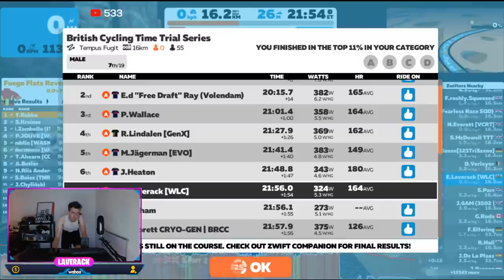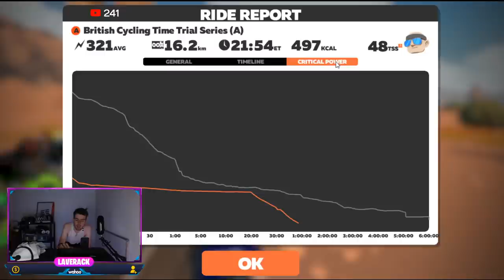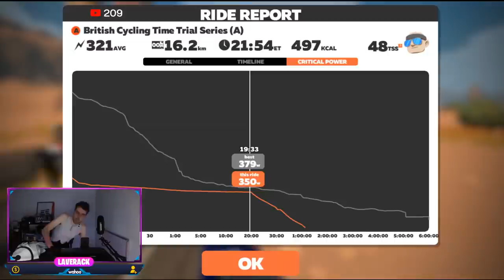20min FTP Re-Test // 22 days ago it was 309w FTP...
22 days ago my test came back with an FTP of 309w with an average power of 325w. With some interval sessions, endurance rides and getting my butt handed to me in races I would normally podium in on Zwift we are going to test again...
 LIKE for MORE POWERRRRR!
I use a Wahoo Kickr 18 at 55-65% resistance, Wahoo Headwind and Tickr FIT HRM.
I'm 26, 5ft 10, 59-61kg with and FTP of.

Ed is an elite cyclist, 2019 British Hill Climb Champion and former Under 23 British RR Champion. He has raced as a Continental level "Professional Rider" in Japan, Korea, Australia, Canada, Azerbaijan to name a few. He is also a public speaker, coach, and remains grounded with regular returns to his roots at Bynea Cycling Club. You may also know him as the most diverse 'live streamer' in the virtual cycling world.

Ed now prioritises having fun with my hard earned fitness and knowledge in the sport. Showcasing that maybe there is an alternative to racing for teams when you can race for yourself and your community of followers and brands. This YouTube channel is a docu-series highlighting what it’s like to be a cyclist, full time eater, speaker and traveller in today’s competitive age of sport.

I coach too. However, I'm currently working on a new model in order to make my process more efficient and serve more of you lovely, ambitious cyclists.

Tifosi Bikes
Hexr helmets
Roswheel Bags